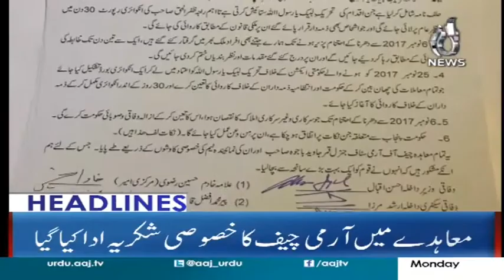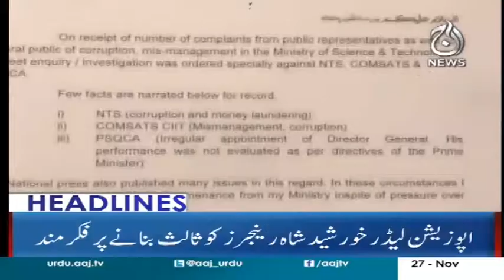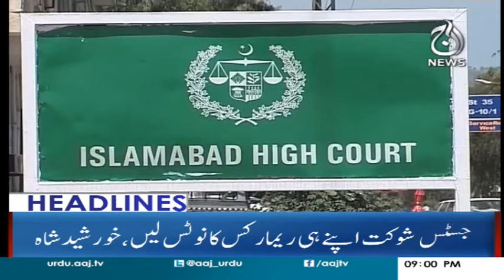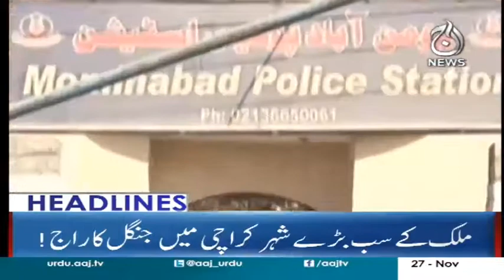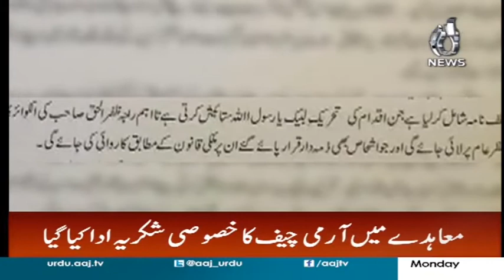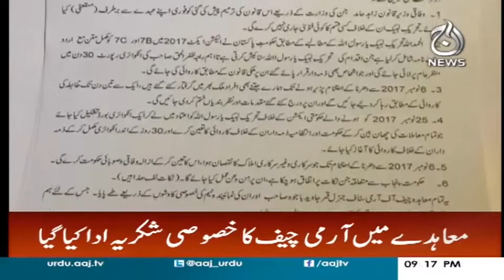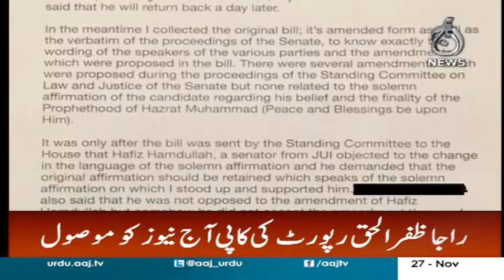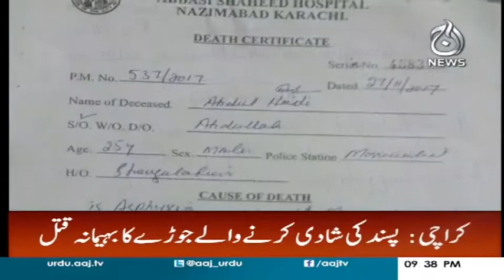Dharna Muamla Khatm-e-Nabuwat Ka Nahi, Khatme-e-Hakumat Ka Tha - Headlines 9 PM 27 November 2017